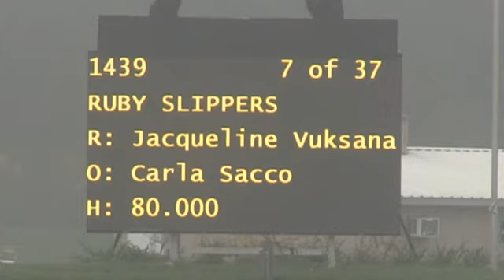Video of Ruby Slippers ridden by Jacqueline Vuksanaj from ShowNet!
Ruby Slippers ridden by Jacqueline Vuksanaj at M&S Insurance League Saugerties.  This round is from class 203, M&S Child Medal Final - Pony S/M.